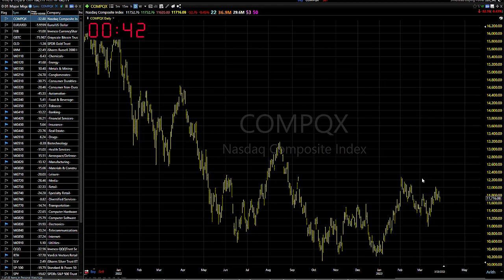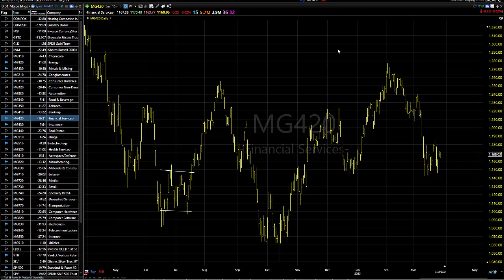03/29/23 Dave Landry's Market In A Minute-Continue To Sit On Your Hands